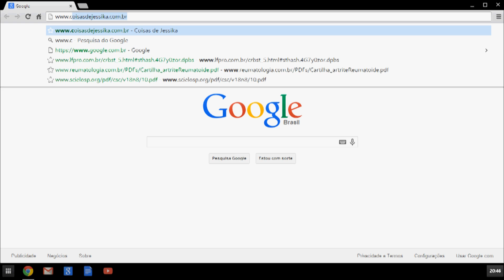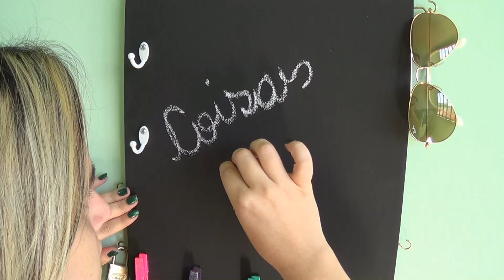Quadro Organizador - Faça Você Mesmo por Coisas de Jessika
Oi pessoal! Neste vídeo de Faça Você Mesmo eu ensino a fazer um Quadro Organizador que você pode guardar suas chaves, pendurar suas contas, fazer anotações das tarefas do seu dia-a-dia. É super prático e bem fácil de fazer.

VOCÊ VAI USAR: Superfície de Madeira – Tinta Branca -  Tinta Preta Fosca – Rola para Pintura – Fita Crepe – Giz Escolar – Esmalte de Várias Cores – Lixa para Madeira – Cola Quente – Caneta – Régua – Prendedores – Pregos – Ganchos – Adesivos para Decorar

Eu sou coisas de jessika - Jessika escrito com K, em todas elas! :)